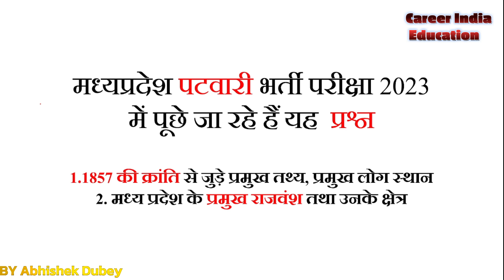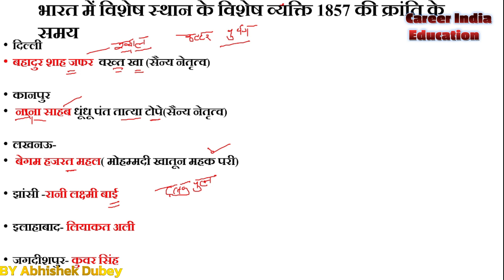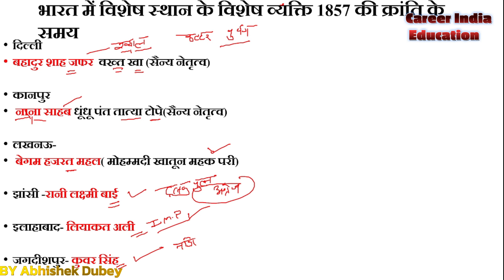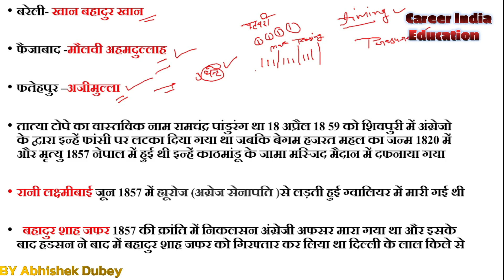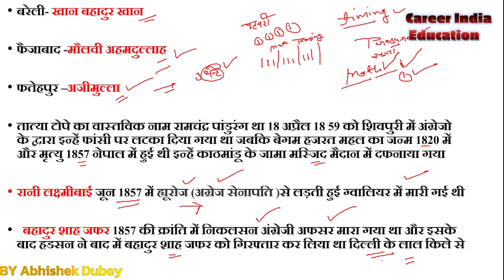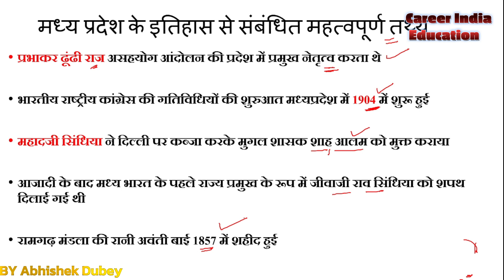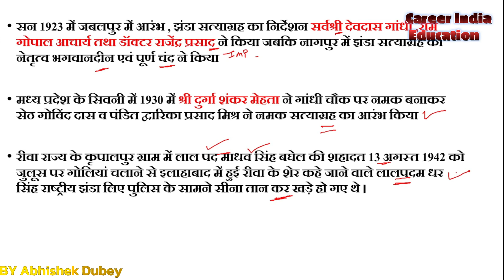M.P. 1857 की क्रांति मध्य प्रदेश प्रमुख तथ्य,प्रमुख राजवंश| MP PATWARI Exam2023 Analysis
● MP PATWARI 1ST SHIFT QUESTIONS
● MP PATWARI ALL QUESTONS ANALYSIS
● MP PATWARI TODAY ANALYSIS ALL SHIFT
● MP PATWARI TODAY PAPER ANALYSIS
● MP PATWARI 2023 ANALYSIS / REVIEW
● MP PATWARI MP GK ANALYSIS 2ND SHIFT
● MP PATWARI  NOTES
● MP PATWARI MP GK BOOKS
● MP PATWARI MP GK NOTE

MP Patwari vacancy 2023 : syllabus
MP Patwari vacancy 2023 : subject wise syllabus
MP Patwari vacancy 2023 : exam pattern
MP Patwari vacancy 2023 : exam date
MP Patwari vacancy 2023 : Admit card / pravesh patra
MP Patwari vacancy 2023 : physical
MP Patwari vacancy 2023 : mock test
patwari analysis 2023
today patwari exam analysis
patwari paper analysis
mp patwari cut off 2023
patwari exam review
patwari review
mp gk for patwari 2023
MP PATWARI 24, 16, 17, 18 March 1st shift & 2nd shift
MP PATWARI 19, 20, 21 March 1st shift & 2nd shift
MP PATWARI EXAM REVIEW 24 MARCH 1ST SHIFT 2023 LIVE
MP PATWARI EXAM REVIEW 1 APRIL 2ND SHIFT 2023 LIVE
MP PATWARI EXAM REVIEW 30 MARCH 1ST SHIFT 2023 LIVE
MP PATWARI EXAM REVIEW 30 MARCH 2ND SHIFT 2023 LIVE
mp patwari exam analysis 2023 : 24  - 29 march review
mp patwari all shift gk questions
mp patwari all shift gk / gs analysis questions
mp patwari all shift hindi, science, computer, management analysis questions
abhishek-dubey